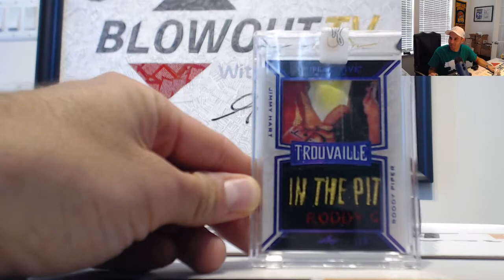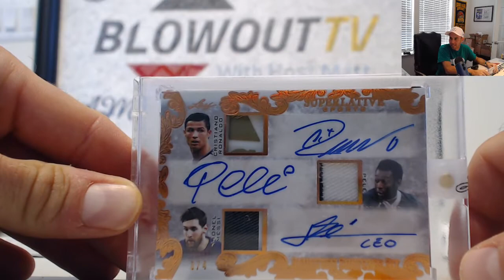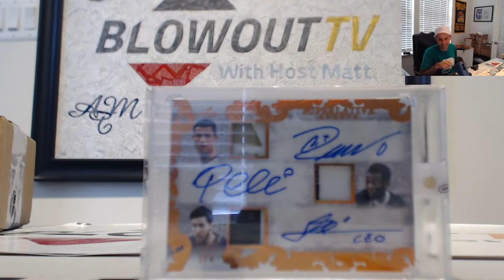Wayne's 2020 Leaf Superlative Spots 2 box break September 4th